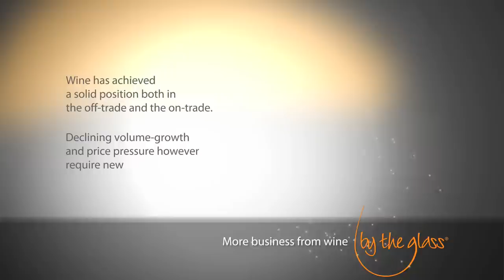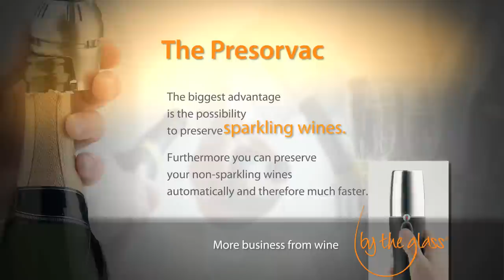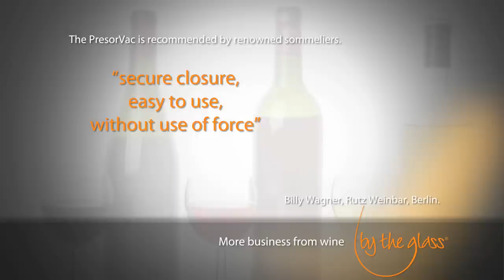By The Glass® MORE BUSINESS FROM WINE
What is By The Glass®

The By The Glass Wine Dispenser is an innovative marketing concept, which aims to raise the quality and selection of wines which are served by the glass. The Wine Dispenser in combination with the Wine chart will improve choice for your guests, increase turnover and hence profit.

The product wine is a high profit margin item. Therefore, the sale of wines can be more rewarding than other products, for example food. The margins are higher for high quality wines per glass than for regular house wines. The Wine Dispenser makes it possible to offer guests these quality wines without any waste.

The increase in service will be noticed by the customer, and the Food & Beverage entrepreneur and the supplier will be rewarded by a higher turnover.